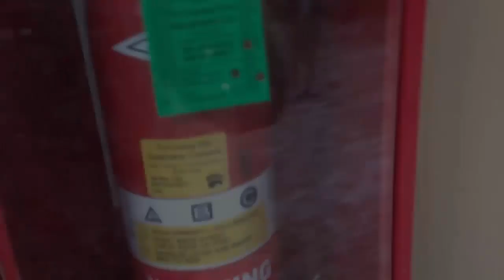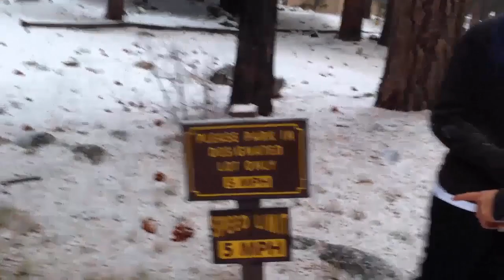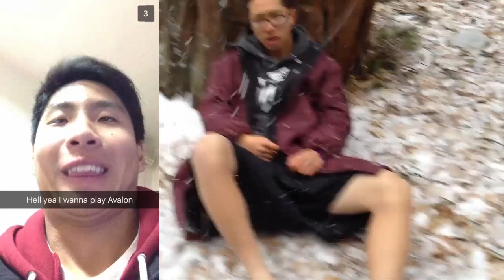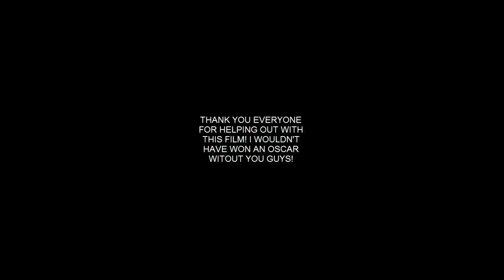Avalon: The Fallout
Touching film of a prince and a princess trying to survive and repopulate the earth after nuclear annihilation. However, problems arise and they are captured by a crew of 4 who call themselves "Team 7". They then traverse on an epic adventure, living off of nature and fighting off the survivors of the Fallout who have came to take what they have.

All music are owned by the Fallout 4 franchise and Bethesda Game Studios and Justin Bieber.